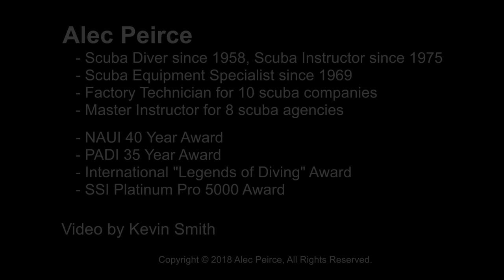Visual Inspections - Scuba Tech Tips: S08E08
Some divers believe annual visual scuba tank inspections are pushed by dive stores to make a profit, not true.  Alec shows the steps, special equipment and time required to properly visually inspect a scuba tank for everyone's safety.